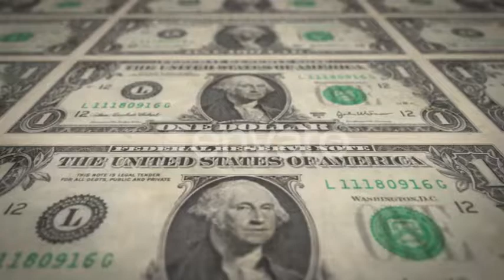Vintage Dollar Bill Close Up Texture | Motion Graphics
4k background animation of a retro dollar bill paper textured close up with stop motion effect